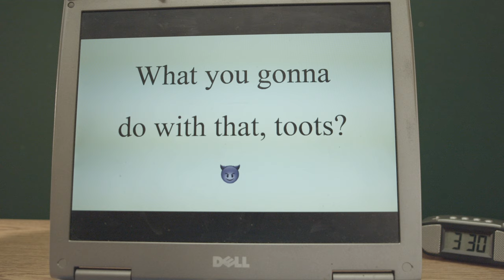Granny...Laptop Killer!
Sometimes technology can be more trouble than its worth. This week our lovable Granny tries to fix her laptop.  Tell us down below what adventures you would like to see our Granny do!

- About Adventures In Feeling Young -

Join these two crazy grannies as they show throw caution to the wind, embracing the absurdity of life, defying convention and happily battering away at the creaky myths of aging!